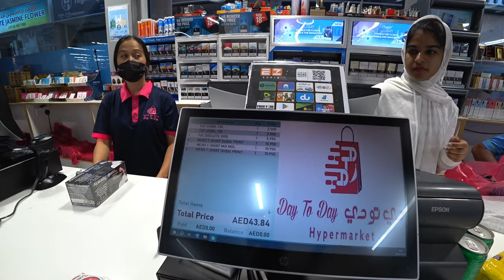DUBAI 🇦🇪 most fascinating area, NIGHT WALKING TOUR, BANIYAS SQUARE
DUBAI 🇦🇪 most fascinating area, NIGHT WALKing TOUR, BANIYAS SQUARE. Walking around Deira where many tourist don't at nightlife ~ January 2024. This place is most considered the dark side of Dubai aka Read Zone Area (Redlight districts of Dubai)
TIMESTAMPS:
0:00 Intro
0:26 Walking to Day to Day Naif,Deira
3:44  Baniyas Square,Deira
5:39 Inside Dubai Grocery Store (Day to Day)
8:18 Dubai Snacks In Day to Day
10:32 Trying Dubai Hats In Department Store
12:09 Lingerie, nightwear, swimwear (Day to Day)
17:17 Deira Night (Baniyas Sqaure Metro Station)
20:43 Deira Naif at night
25:48 Red Zone Area at night